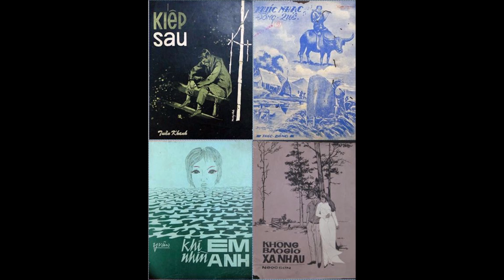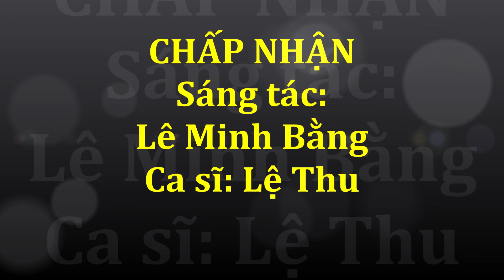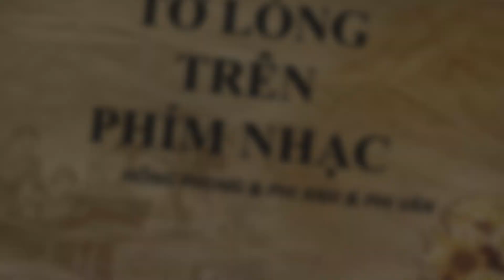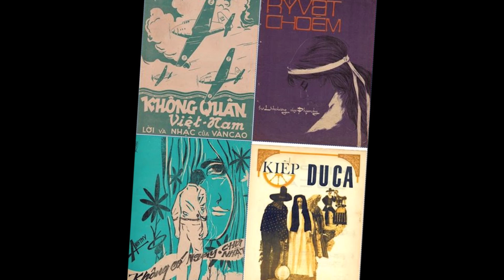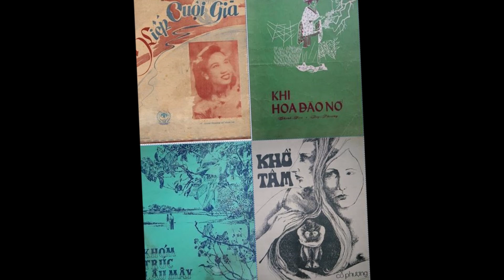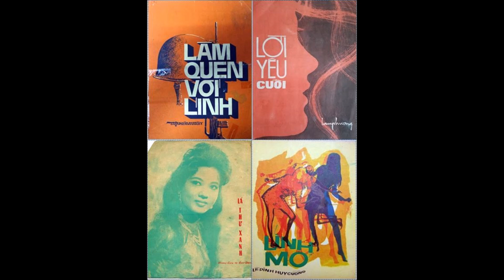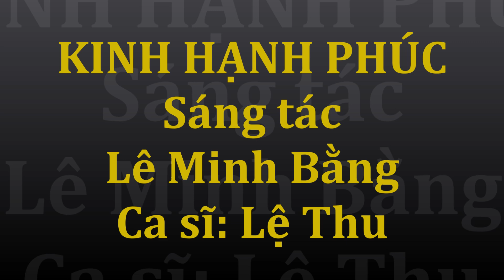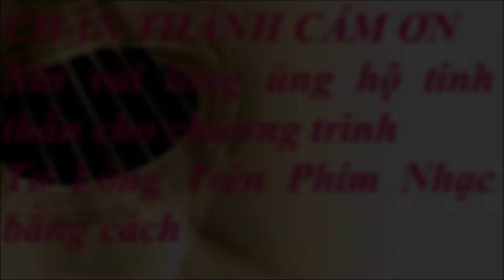Lê Minh Bằng II - Lưu vong khúc - Tơ lòng trên phím nhạc kỳ 168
Chương trình Tơ lòng trên phím nhạc đã thực hiện rất nhiều chương trình trong suốt thời gian qua. Xin vào link bên dưới để theo dõi toàn bộ những chương trình đã đăng:

 Trân trọng.

Chương Trình Tơ Lòng Trên Phím Nhạc # 168   –  Lê Minh Bằng I - Lưu vong khúc.
1- Lỡ mai sau – Ngọc Lan
2- Chấp nhận – Lệ Thu
3- Căn gác lưu đày – Elvis Phương
4- Nhớ tên Sài Gòn – Thanh Thúy
5- Cõi buồn – Duy Quang
6- Niềm đau đỉnh đời - Thanh Thúy
7- Đêm gầy – Hải Lý
8-Tango dĩ vãng – Lưu Hồng
9- Tâm hồn cô đơn – Elvis Phương
10- Kinh hạnh phúc – Lệ Thu
11-Tình người viễn xứ – Vũ Khanh
Lê Minh Bằng không phải là tên của một nhạc sĩ mà là tên của một nhóm 3 người nhạc sĩ kết hợp lại và sáng tác chung với nhau. Đó là 3 nhạc sĩ nổi tiếng Lê Dinh, Minh Kỳ và Anh Bằng. Nhóm được thành lập năm 1966 với đường lối sáng tác phục vụ cho mọi đối tượng. Bài hát đầu tiên của nhóm là bài "Đêm nguyện cầu".
Tuy ký tên chung Lê Minh Bằng nhưng không hẳn là ba người cùng ngồi vào bàn, cùng nhau sáng tác, hoặc mỗi người sáng tác riêng rồi mang vào tổ hợp ký tên chung nhau. Phần lớn sáng tác đều là của Anh Bằng, đôi khi có sự góp ý của Lê Dinh và Minh Kỳ trong việc sửa sang một vài lời ca, thêm bớt chi tiết, nhưng phần chính yếu trong việc sáng tác là do Anh Bằng.
Thành lập ban nhạc Sóng Mới chuyên trình diễn trên Đài Phát thanh Sài Gòn.
Cố vấn cho ông Nguyễn Tất Oanh - giám đốc hãng dĩa hát Asia và nhà xuất bản Sóng Nhạc ở số 37 đường Phạm Ngũ Lão, trong việc lựa chọn bài hát và ca sĩ để thu thanh vào dĩa nhựa và ấn hành các bản nhạc rời để tung ra thị trường.
Phụ trách tổ chức chương trình tuyển lựa ca sĩ được tổ chức hàng tuần ở rạp hát Quốc Thanh, do Đài Phát thanh Sài Gòn thực hiện và được trực tiếp truyền thanh trên toàn quốc vào mỗi sáng Chủ nhật. Cuộc thi đã lựa chọn được những ca sĩ tên tuổi thắng giải như Tùng Lâm, Tăng Hồng (Duy Khánh), Hùng Cường, Vân Hùng, Hoàng Yến, Bích Thủy... Xen kẽ chương trình thi là các màn phụ diễn văn nghệ của các nghệ sĩ chuyên nghiệp của nhóm Lê Minh Bằng và vài nhóm khác.
Một điều đặc biệt là 3 nhạc sĩ Lê Minh Bằng đến từ 3 miền khác nhau. Nhạc sĩ Lê Dinh người Nam, nhạc sĩ Minh Kỳ người hoàng tộc ở miền Trung, còn nhạc sĩ Anh Bằng thì quê ở ngoài Bắc sát biên giới Việt Trung. Theo nhạc sĩ Lê Dinh thì Minh Kỳ là người đứng đắn, nghiêm nghị, còn Anh Bằng là người lãng mạn, cởi mở, hòa đồng và vui vẻ. Trong thời gian hợp tác chung, giữa họ không xảy ra bất đồng nào về mặt công việc, mà chủ yếu là các xung đột nhỏ liên quan đến tính cách. Những lúc đó, sự trung dung của nhạc sĩ Lê Dinh lại phát huy tác dụng của một người đứng ở giữa, dung hòa sự trái ngược trong tính cách của Anh Bằng và Minh Kỳ, nhờ vậy mà bộ 3 Lê Minh Bằng đã hợp tác ăn ý trong suốt 10 năm mãi cho đến năm 1975 khi mất nước.
Nhóm nhạc Le Minh Bằng đã cùng nhau cho ra đời rất nhiều sáng tác được ưa chuộng và vô cùng nphổ biến. Họ đã có một đóng góp vô cùng lớn lao cho kho tàng âm nhạc VN với hàng trăm ca khúc đủ mọi thể loại và nội dung phong phú dưới nhiều bút danh khác của nhóm.
Cả ba nhạc sĩ đều đã ra đi về miền miên viễn. Nhạc sĩ Minh Kỳ đã qua đời một cách mờ ám trong trại cải tạo của cộng sản vào năm 1975. đến năm 2015 nhạc sĩ Anh Bằng qua đời ở tuổi 89 tại Hoa Kỳ và nhạc sĩ Lê Dinh là người cuối cùng trong nhóm vĩnh viễn ra đi vào năm 2020 tại Canada hưởng thọ 86 tuổi.